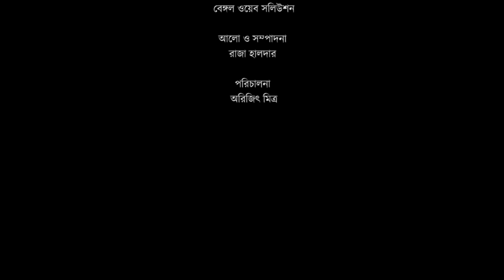Agomonir Abahone |আগমনীর আবাহনে| Episode -2 | Pujor Gaan| Madhurima Dutta Choudhury |Naba Robi Kiron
Even in the dark times, we hope to find light. We hope to fill out hearts with the freshness of this festive season. Nobo Robi Kiron presents Agamani Part 2.

অসময়ের এই রাত কেটে ভোর হোক, শরতের আলোমাখা দিনগুলো ভরে উঠুক গানে গানে।   আগমনী আলো খুশি ছড়িয়ে দিক৷ প্রাণভরা খুশির আবাহনে নব রবি কিরণের অনুষ্ঠান আগমনীর আবাহনে পর্ব ২

Artist: Madhurima Dutta Choudhury
Anchor : Mounita Chattopadhyay
Music Arrangement : Subrata Babu Mukhopadhyay, Subhas paul, Soumyajyoti Ghosh
Sound Editing : Sandipto
Stage Direction : Rana Halder
Photo Editing : Chittaranjan Sinha
Audio and Video Studio : Naba Robi Kiron
Light Editing : Raja Halder
Directed By Arijit Mitra

agomonir abahone
pujor gaan
puja song
durga puja song
madhurima dutta choudhury
puja song by madhurima dutta choudhury
naba robi kiron
sarodutsav
NRK
pujor gaan
sera pujor gaan
devotional song
best devotional song
best bengali devotional song
আগমনীর আবাহনে
pujo adda